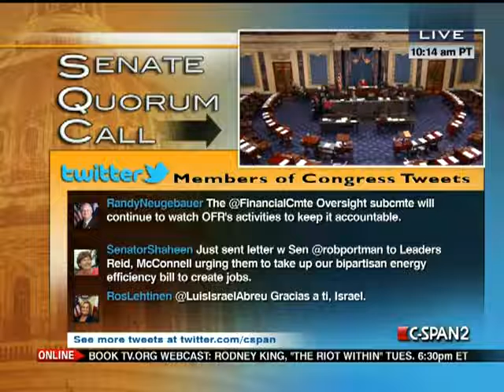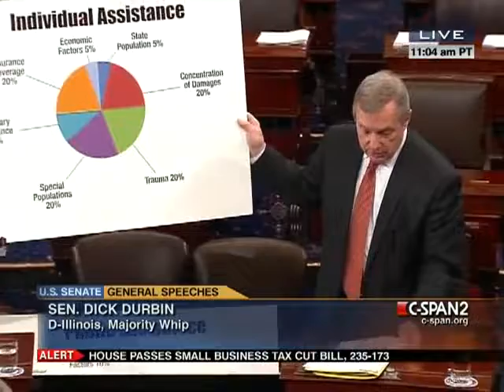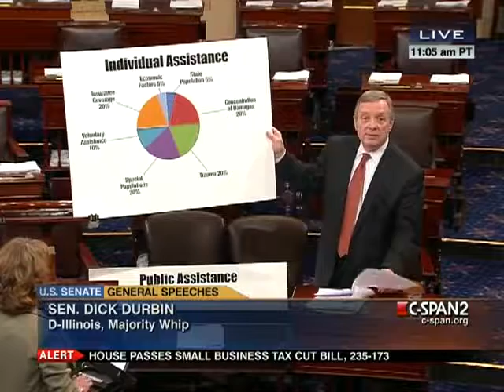Senate Session 2012-04-19 (13:10:14-14:15:13)